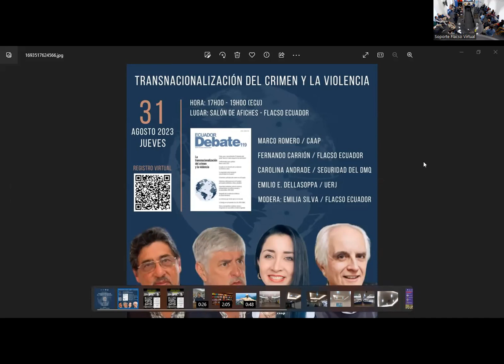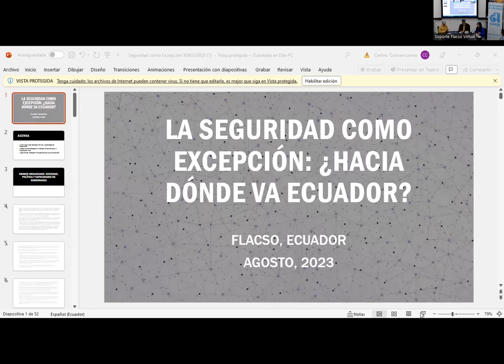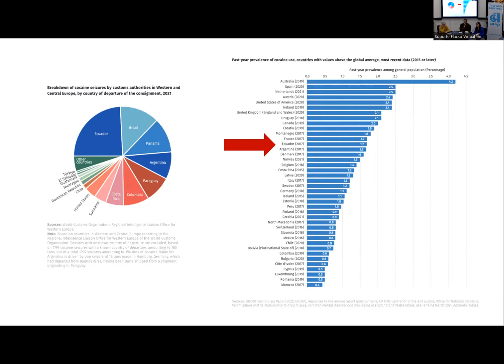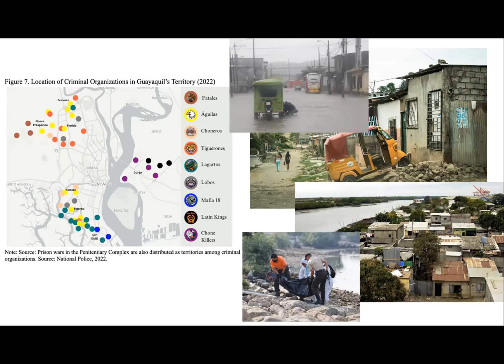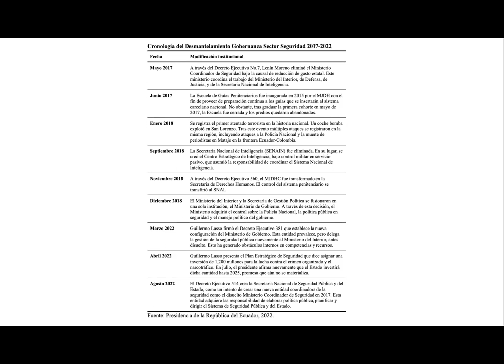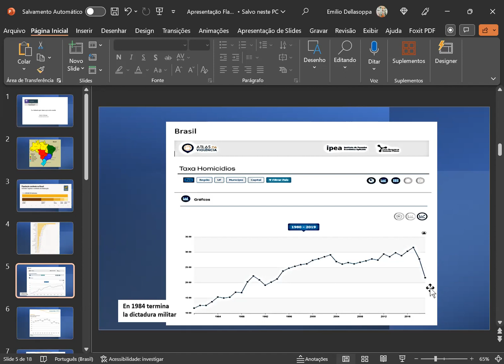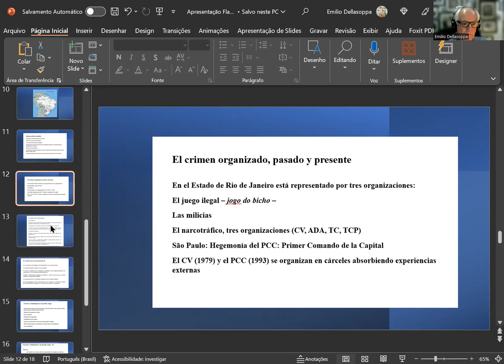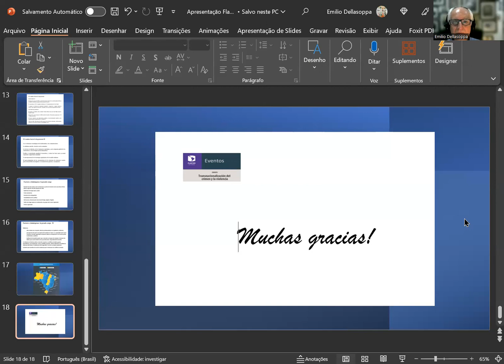La transnacionalización del crimen y la violencia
Lanzamiento de la revista Ecuador Debate 119
Tema: La transnacionalización del crimen y la violencia

Ponentes:
Marco Romero (CAAP)
Fernando Carrión (FLACSO)
Carolina Andrade (Seguridad del DMQ)
Emilio Dellasoppa (UERJ)

Moderadora:
Emilia Silva (FLACSO)